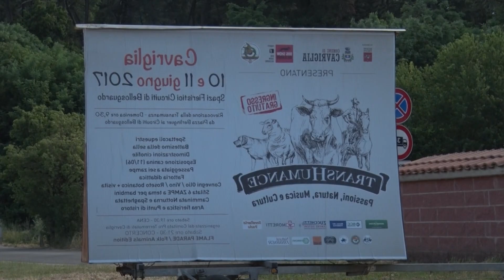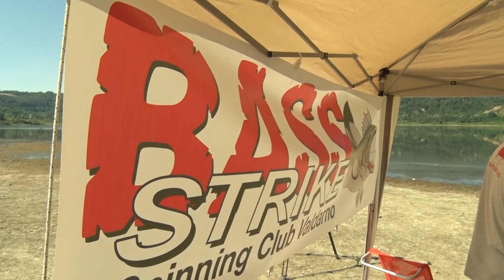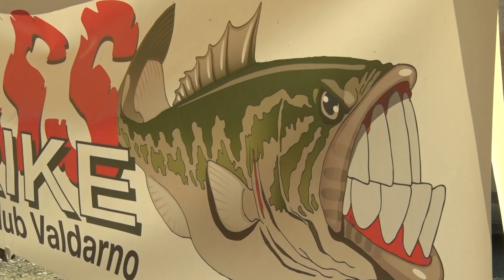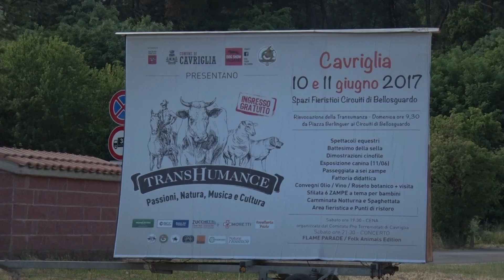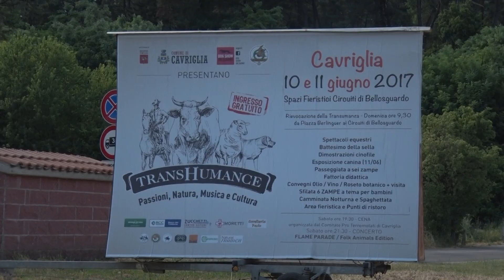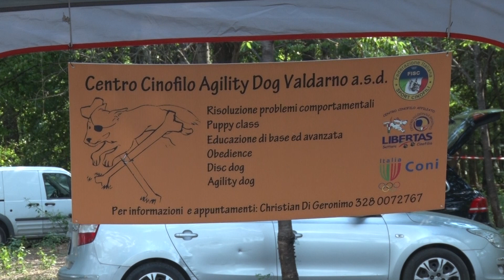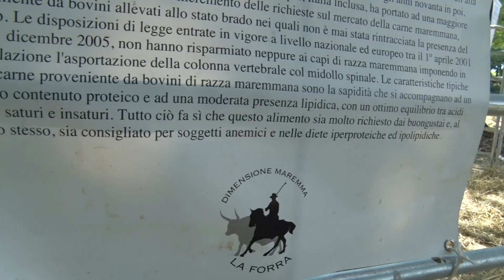A Cavriglia pesca e attività all'aria aperta con la FIOPS (FIOPS)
Il Direttore della FIOPS Francesco Ruscelli, insieme agli amici del Bass Strike Spinning Club Valdarno, tra avviamento alla pesca e attività all'aria aperta, all'interno dell'evento Transhumance organizzato dal comune di Cavriglia.